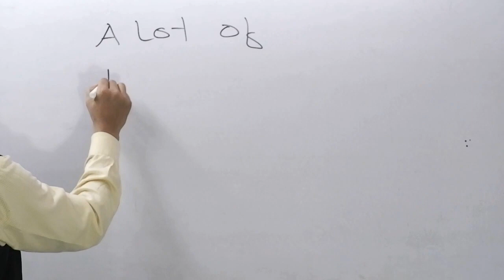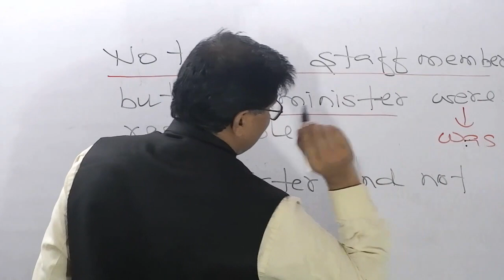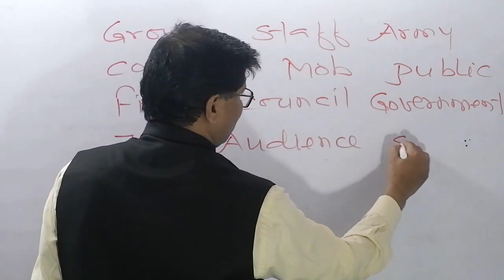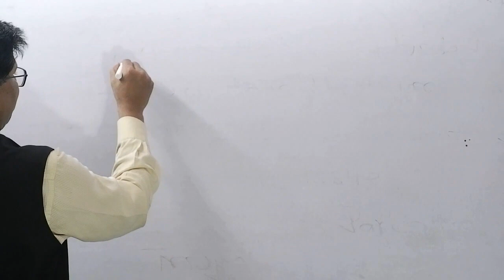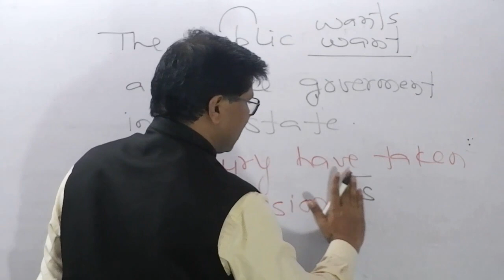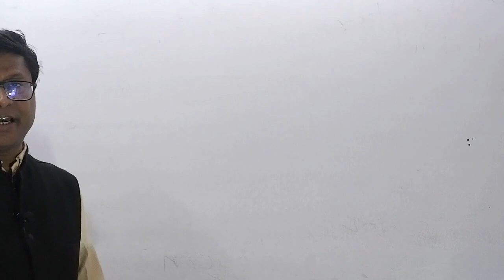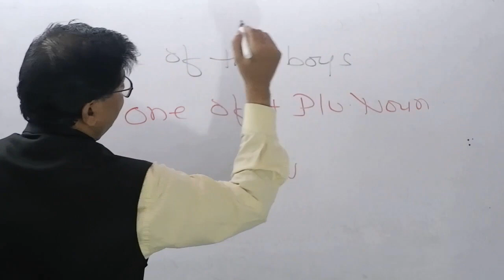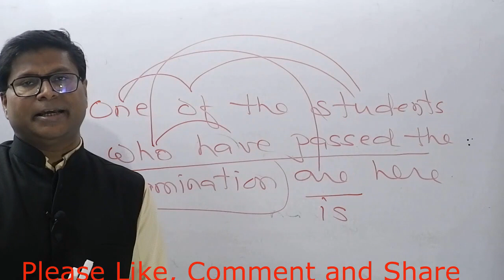Subject_Verb_Agreement Part 5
My children, here you will prepare the most important segment of Grammar SUBJECT - VERB AGREEMENT. You will prepare it PARTWISE.